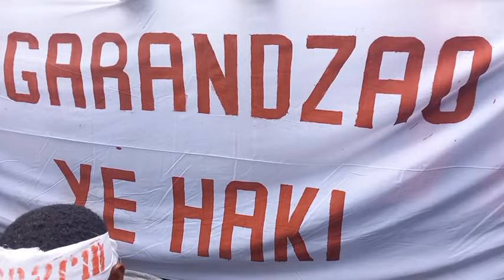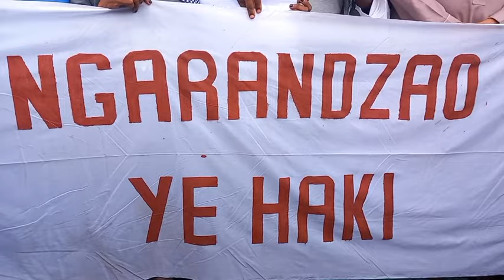Affaire Mouslim : Zinu de zadjiri yiho Mdjihari